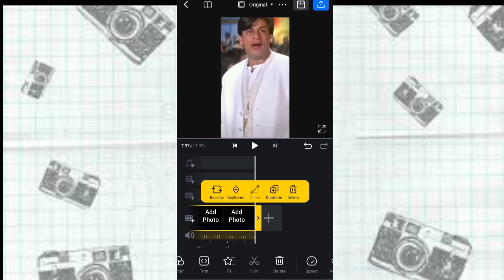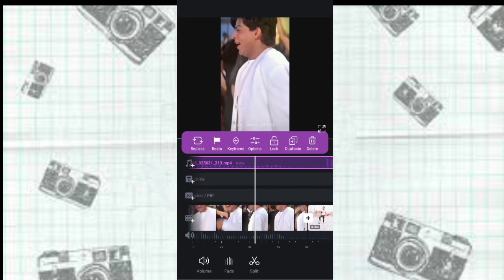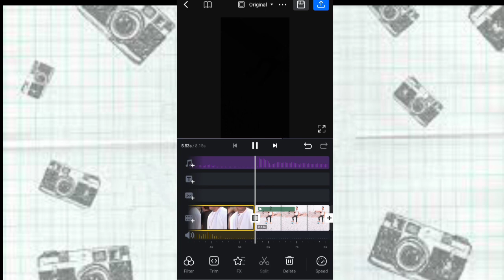आपने रील को ऐसे वायरल करो Edit कर के || Viral Trend Edit || Instagram Trending Reel Editing Tutorial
आपने रील को ऐसे वायरल करो Edit कर के || Viral Trend Edit || Instagram Trending Reel Editing Tutorial _ 2023

                               Hi" Guys
In today's video, I have told how you can edit new one photo sad video editing from vn app. Hope you all will like this video .

New 1- One Photo Sad Status Video Editing VN | One Photo Inshtagram Video Editing
Trending Smoke Effect Name Video Editing In Vn App | Name Art Video Editing | Vn Video Editor

vn video editing Name Art Video Editing
Instagram Viral fire smoke Name art video     editing in vn app
 name art video editing tutorial alight motion
neno fire name art video editing tutorial
name art video kaise banaye alight motion name art status video editing
trend xml
1 photo video editing
vn app
xml preset
trending instagram reels editing
technical soumik